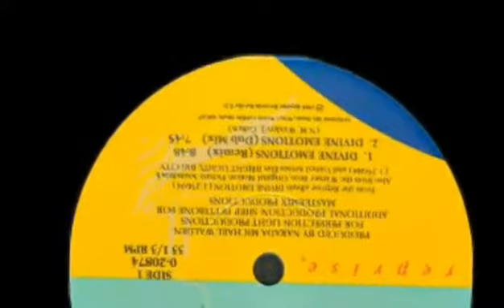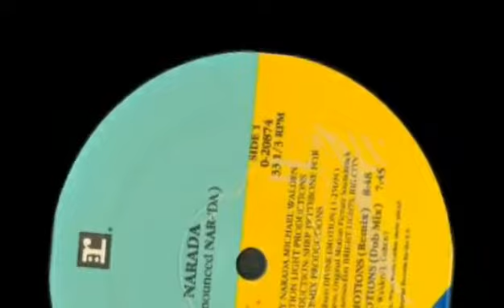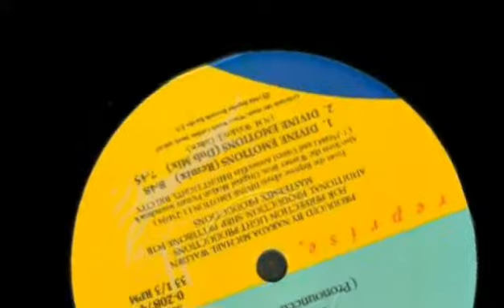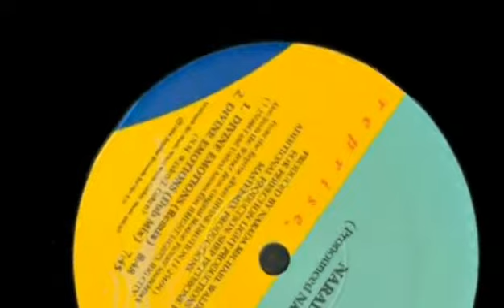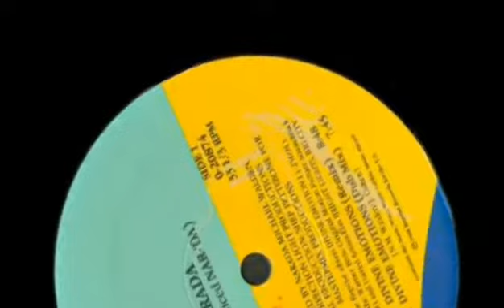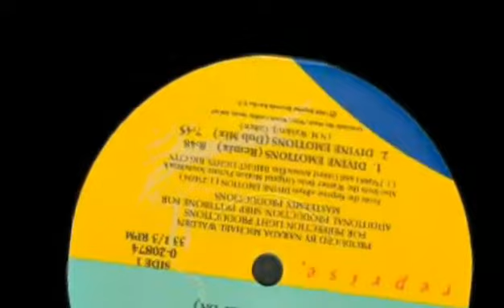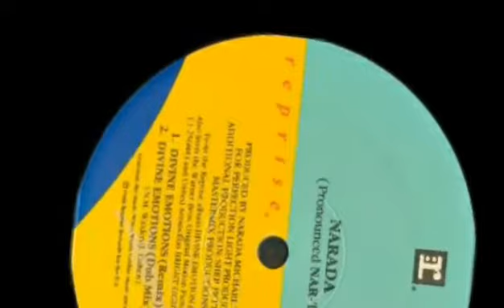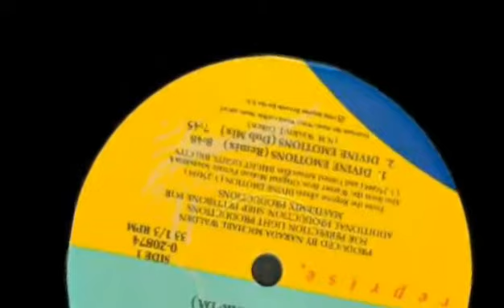Narada Michael Walden - Divine emotions (Shep Pettibone remix) 1988